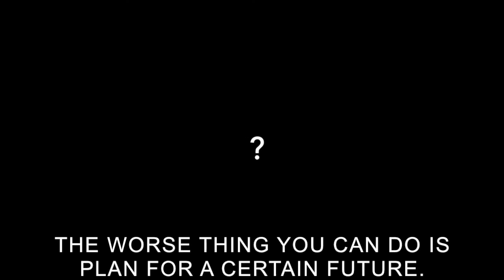Superintelligence getting it right matters.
Why it’s relevant is not always obvious, but if you care about thinking, and reasoning Superintelligence is a good book for you  to exercise your critical thinking, and reasoning skills.